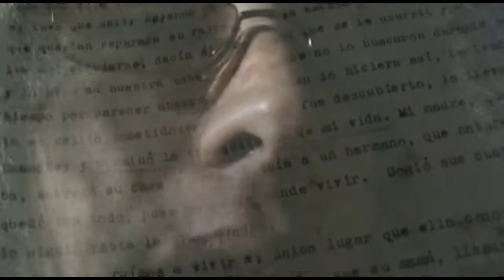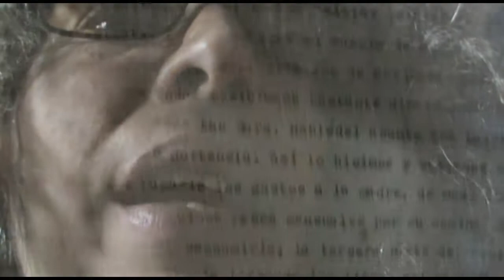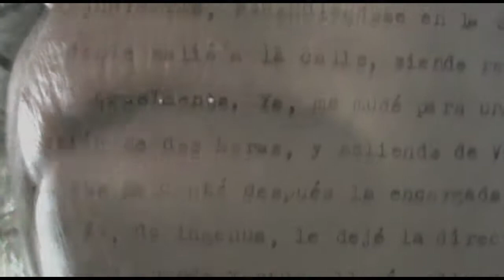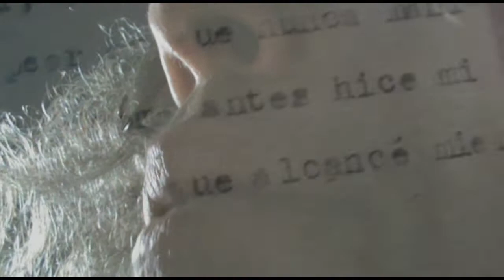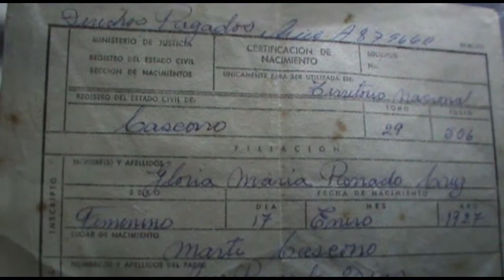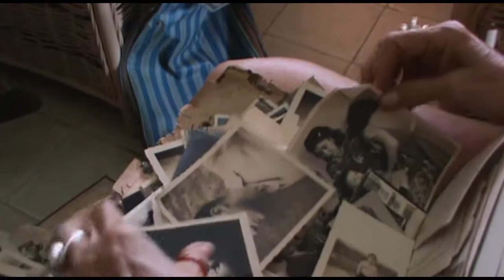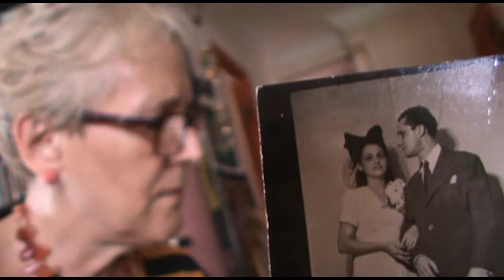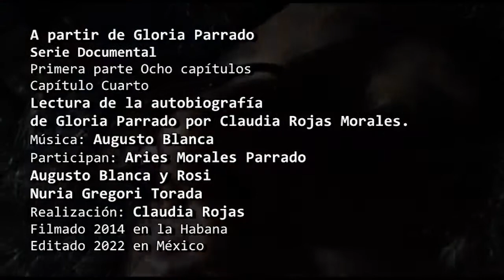A partir de Gloria Parrado-Capítulo Cuarto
Serie Documental
Primera parte Ocho capítulos
Capítulo Cuarto
Lectura de la autobiografía
de Gloria Parrado por Claudia Rojas Morales.
Participan: Aries Morales Parrado
Augusto Blanca y Rosi
Nuria Gregori Torada
Realización: Claudia Rojas
Filmado 2014 en la Habana
Editado 2022 en México
Documental/00:27:00/2022/Cuba